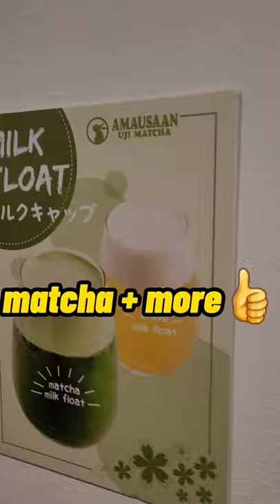Hawaii FOODIE Eating ADVENTURE Continues... Part 5 STILL in BERKELEY East Bay Dessert TIME!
Part 5: Finally made it to dessert! Checked out this Japanese themed spot for some ice cream. The taiyaki machine was half a fail, but at least the swirl was👍

Also had a very nice interior for all your ig pix. Plus some good reading while you're in the pooper😂

ABOUT:
Rikigai Hawaii is a lifestyle channel about FOOD, Fun, Fitness and hopefully sooner than later Travel, did I say FOOD? 😋
It brings together the Japanese concept of "ikigai" or your life's meaning(eat eat eat) and me RICKY a local born GUY living in HAWAII

Here ill give you a local's take on the Hawaii food scene, so the next time you will have "da scoops"(pun intended) aka local insider's edge! I always say you are given only so many meals and stomach space in your life. Let's fill it up with good food and GREAT memories. Mahaloz! 🤙